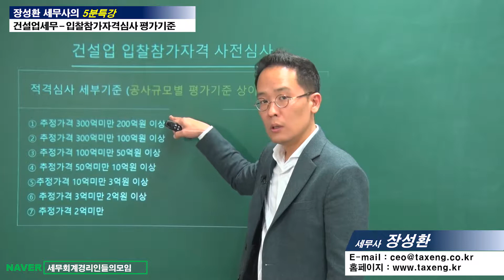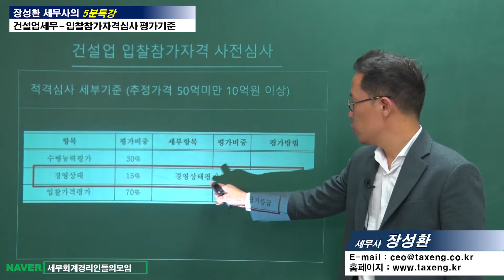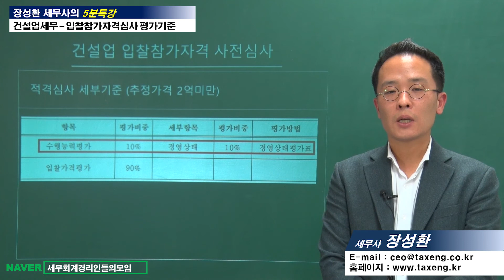[장성환 세무사의 5분특강] 건설업세무 - 건설업 입찰참가자격심사 평가기준은 무엇인가요?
[장성환 세무사의 5분특강]

건설업세무 - 건설업 입찰참가자격심사 평가기준은 무엇인가요?

   - 입찰에붙이는 추정가격대별로 심사기준을 달리하고 있으며,
     추정가격대별로신용평가등급 및 경영상태확인서 적용을
     어떻게 달리 하고 있는지 알아봅니다.